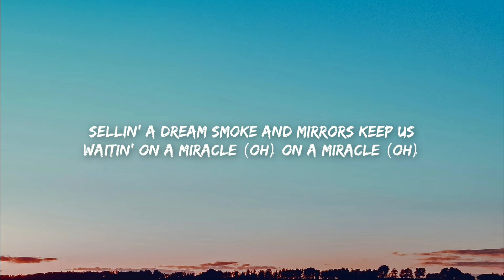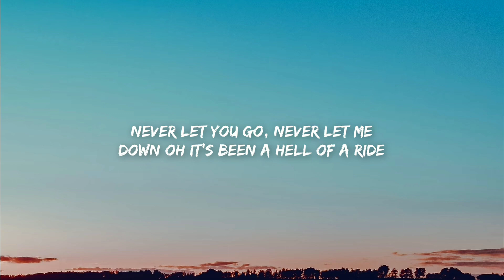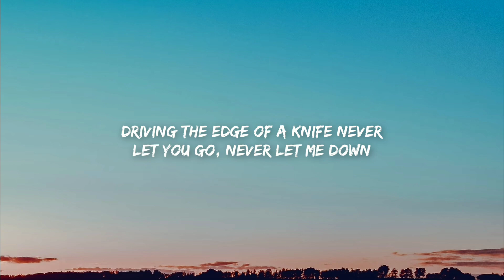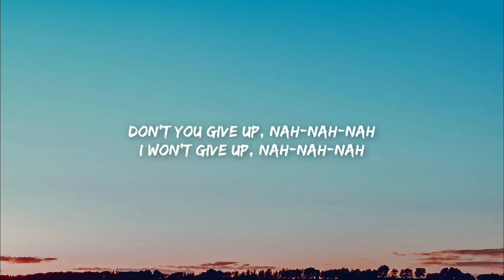DJ Snake - Let Me Love You (Lyrics) ft. Justin Bieber